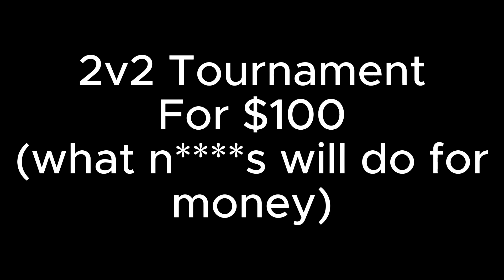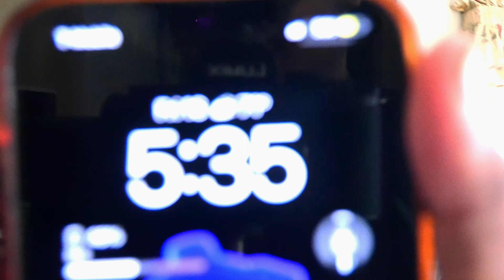D1 COMMIT Joins Up 2v2 Tournament ? Pt1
Who will win the tournament who knows, next one comes out this Wednesday, the next tournament is in two weeks.